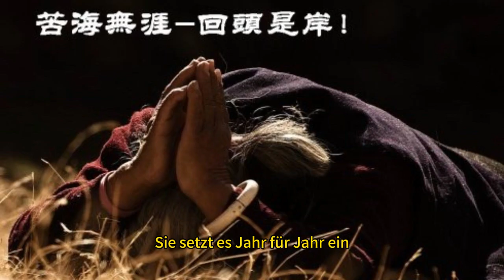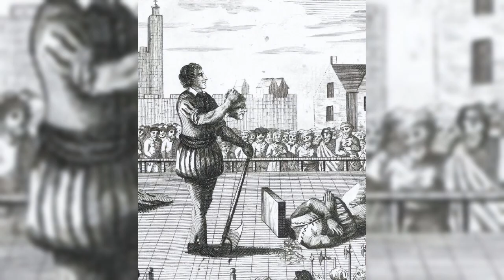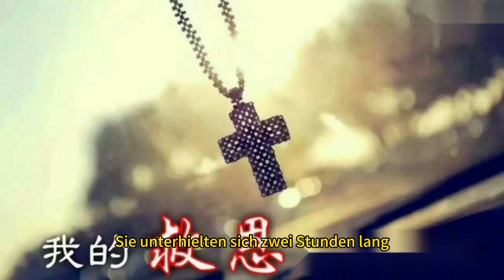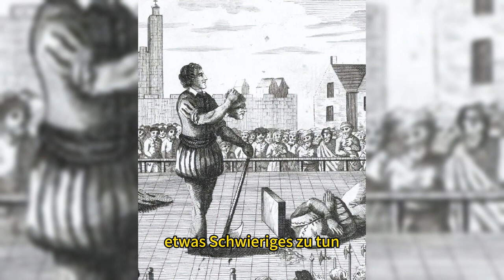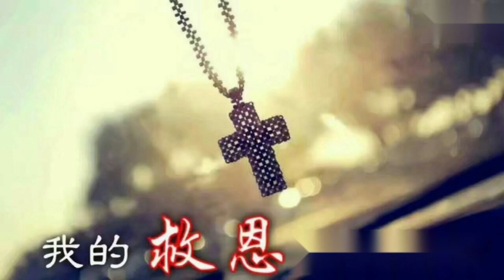Herzliche Gebete, die Sie nicht verpassen dürfen: Die Frau, die das Unvorstellbare überwunden hat